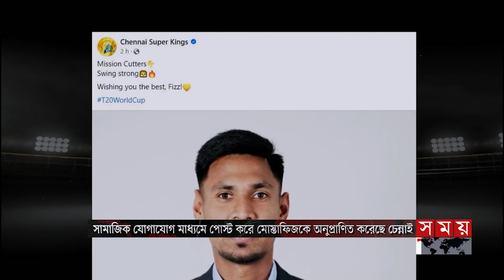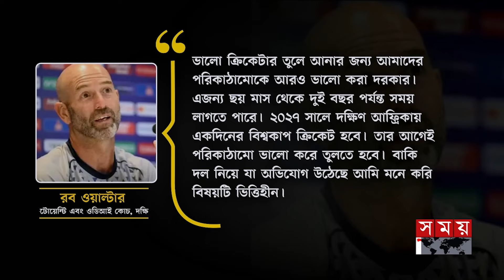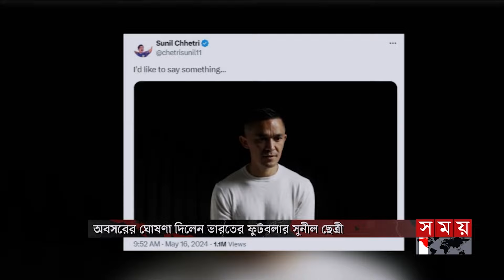প্রস্তুতির পর্যাপ্ত সময় পাচ্ছে না নারী ফুটবলাররা | Women Football | Peter Butler | Somoy TV Bulletin